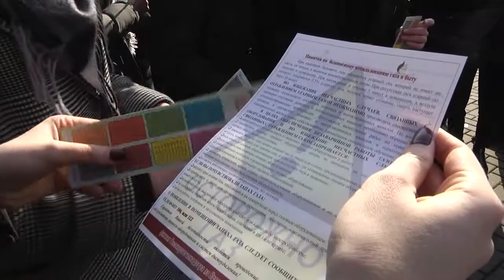2021-02-25 г. Брест. Единый день безопасности Новости на Буг-ТВ.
Особое внимание в рамках единого дня безопасности уделяется профилактической работе с подрастающим поколением. В рамках еще одного учебного мероприятия усилия объединили работники Госэнергогазнадзора, Брестских электрических сетей и Министерства по чрезвычайным ситуациям. А  проводилась встреча для десятиклассников  Мухавецкой  средней школы